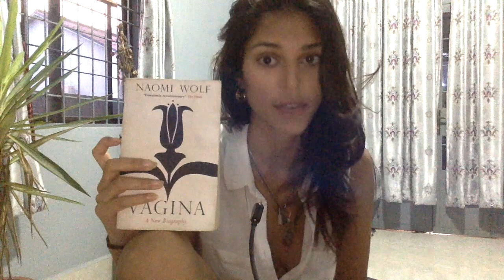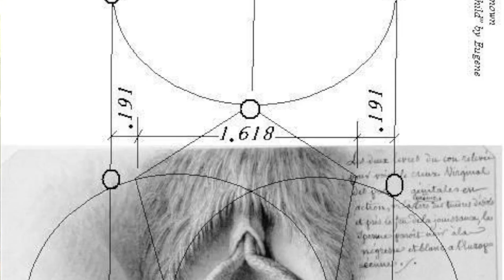Sacred Sexuality: Hookup Culture is Rape Culture! And Naomi Wolf's Vagina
In the wake up of the metoo movement and the allegations against Aziz Ansari, I wanted to finally present my thoughts on female sexuality, hook-up culture, how it feeds into rape culture and suppression of the Sacred Feminine. I share some insights on our origins as a human collective and what we can do to heal the gender divide that is slowly eating away at our species.

I'm an international model, designer and visual artist/content creator who follows a vegan lifestyle and travels the world creating and doing what I love.